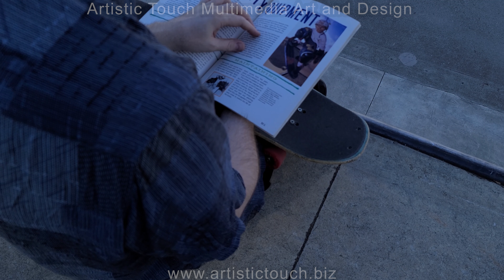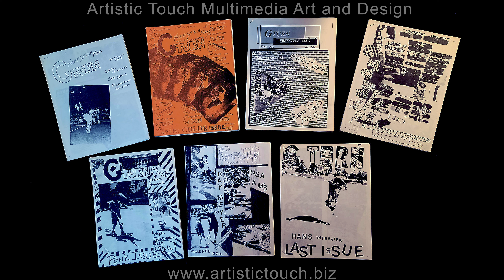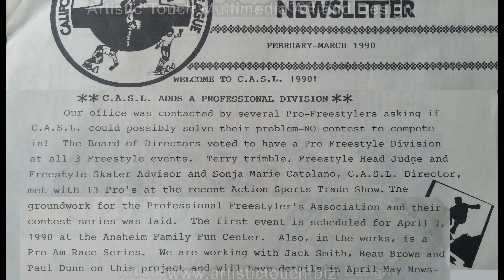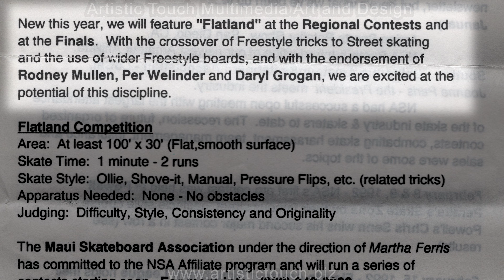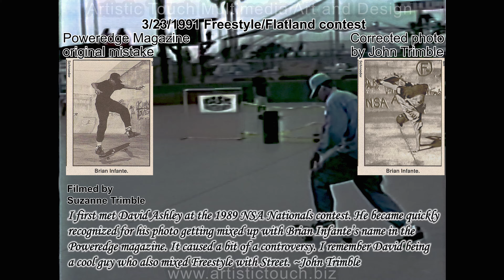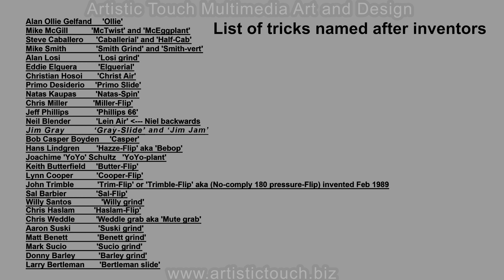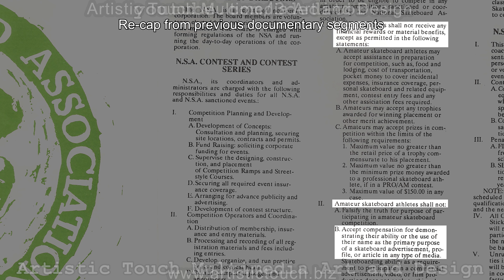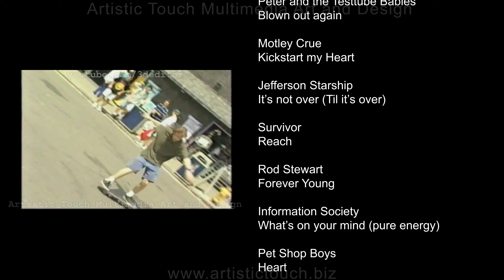DETERMINATION Transforming Adversity into Opportunity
DETERMINATION Transforming Adversity into Opportunity is a documentary about one young man John Trimble just getting started with his skateboarding career near the end of the golden era of skateboarding, as the economy took a huge hit from a global recession during the late 1980s through the early 1990s.

John started skateboarding from an early age of 8 years old during the early 1980s and started competing by age 10 in 1986 through 1993, while winning many contests and passing up many other skateboarders in the contest circuits over the span of 7 years. Starting in 1989 is when John started recieving many rewards and opportunities through his hard work and determination in skateboarding, all of which is discussed in the documentary.

Like others in the skateboarding industry and community, John experienced many great successful opportunities in skateboarding for a few short years, then it all suddenly ended due to skateboarding taking a huge hit from the global recession. Many companies went bankrupt while many skateboarders lost their sponsors and Freestyle contests which were a huge part of climbing the skateboarding ladder of success, ended pretty fast and too soon for John and many others to see the peak of their professional careers fully develop.

Despite the highest of highs and lowest of lows, John continued to skate in demos and occasional street contests from 1992 up until 1996. John continues to skate today when time and optimal weather conditions allow.